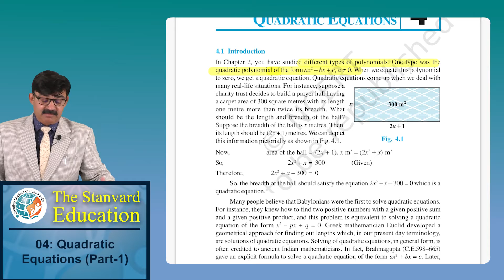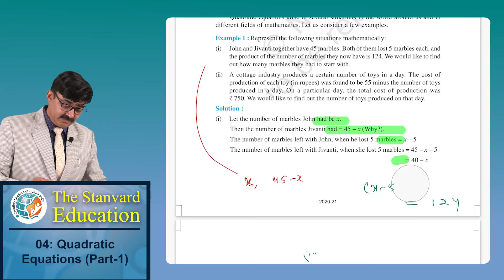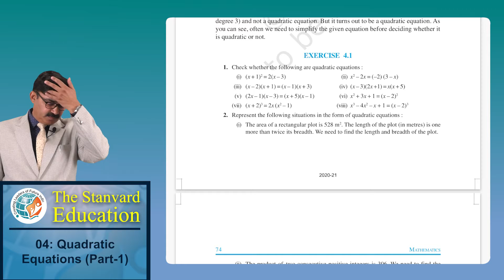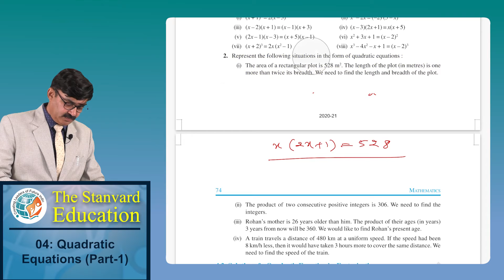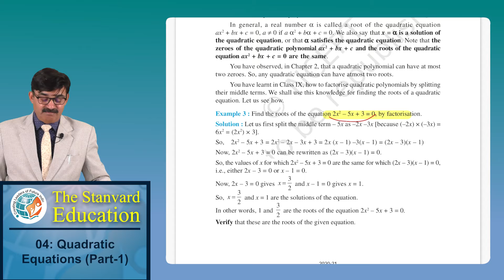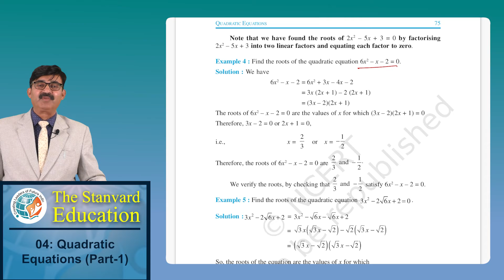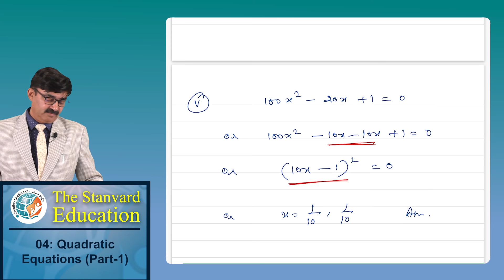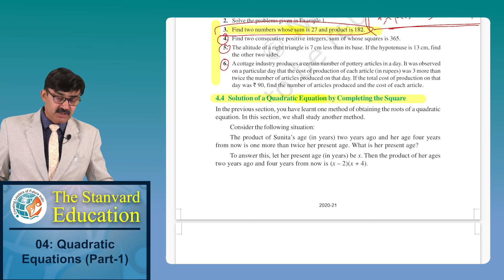NCERT Maths class 10th ch 4 Quadratic Equations Part 1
NCERT Maths class 10th ch.4 - Quadratic Equations (Part-1) by Er. Satya Prakash Mundra (B.Tech . ,MBA)